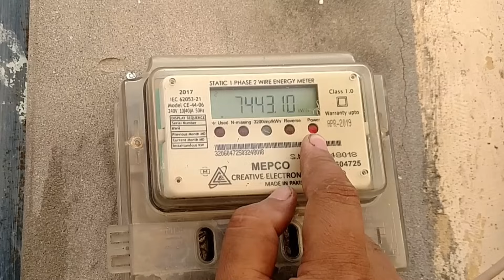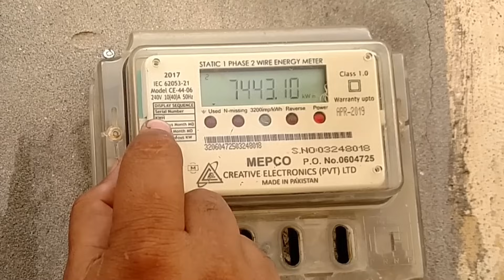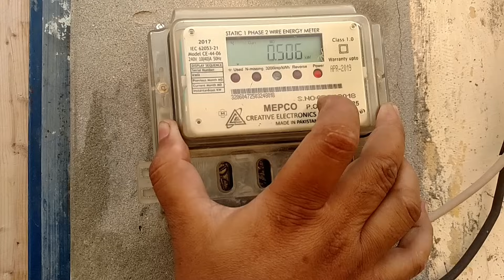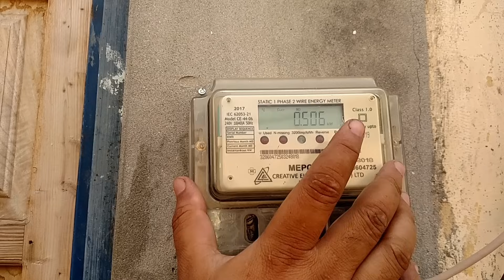How to check digital electric meter reading in Pakistan | Kwh meter in urdu & hindi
Here is the practical demonstration about how to read units in the electricity meter or how to check electric meter reading single phase energy meter connection and how to check digital electric meter reading in Pakistan.

Energy meter or kWh electric meter is a measuring instrument which is used for measuring different electrical power and energy parameters like total electricity units kWh MD (maximum demand) also called MDI means maximum demand indicator previous month total load and instantaneous kw etc.

There are many brands manufacturers for making these energy meters so after watching this video you can check and read any WAPDA meter reading like k electric digital meter information or Iesco Lesco Pepco Qesco and Pesco etc.
Normally a single phase meter having 5 energy meter reading parameters for digital meter reading in Pakistan a meter reader from supply company comes and note that for billing purpose.

So in this video I covered various queries about these electric meters like energy meter reading calculation energy meter reading unit kWh meter reading calculator energy meter reading formula
What is KWH or digital energy meter unit calculation.

And also explained practically how to check digital meter reading and I also show and read a static single phase energy meter and
single phase energy meter in Hindi language.
There are also used analogue disk type energy meter which have a disc rotating inside I also explained how to check disk type energy meter reading so please watch complete video and like it.

how to slow digital electric meter in pakistan

digital electricity meter reading

digital electric meter reading h

how to check meter reading online

earth light on electric meter

how to stop digital electric meter

how to read electricity bill in pakistan

Searches related to digital electricity meter reading
k electric digital meter ha

digital electric meter reading ha

how to read electric meter

3 phase meter reading

digital meter reading system apk

mdi meter reading

electric board
electric board fitting
electrical engineering
Switch
MCB
RCB
RCD
uk
eee
eeestudy
electric bd
electrical work
wiring
home wiring
circuit breaker
circuit breaker in hindi
electrician
electrical house wiring diagram
software single phase
house wiring diagram
house wiring diagram pdf
house wiring diagram symbols
electrical wiring diagram
house home wiring
electrical wiring diagram
software basic house wiring rules.
electrical wiring in house and related important points.
basic house wiring rules ring circuit diagram